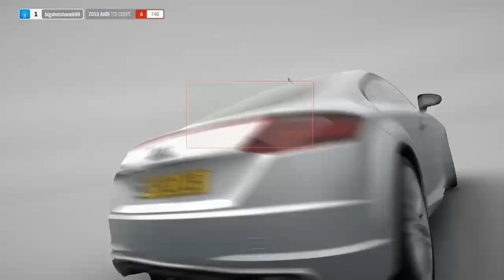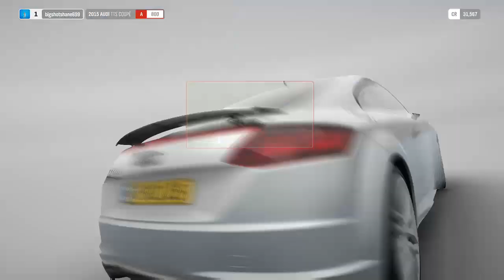Forza Horizon 4 "The Beginning"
This is a video that shows how to get to Autumn in under an hour. It give you the low down on how and where each race is and also shows difficulty settings etc. Enjoy -- Watch live